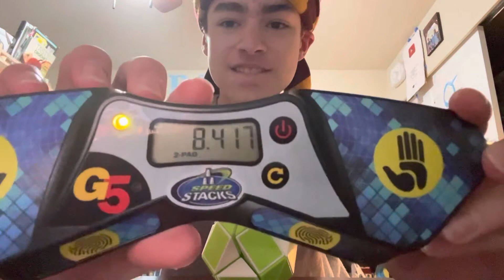World Record! Fastest time to solve a snake cube blindfolded! (8.417s)